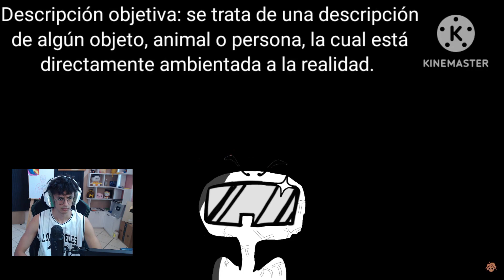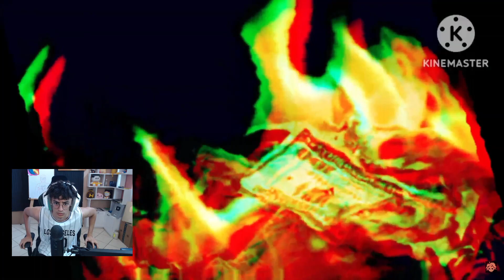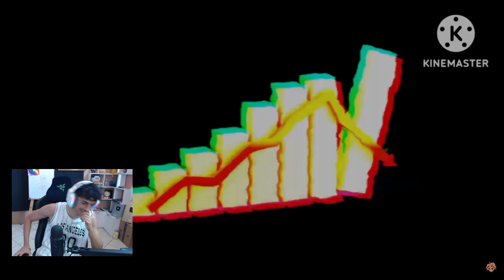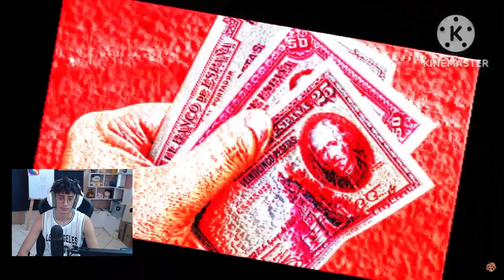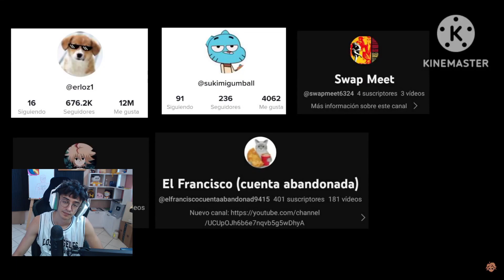Iceberg de TE VENDO DINERO - Fir Reacción